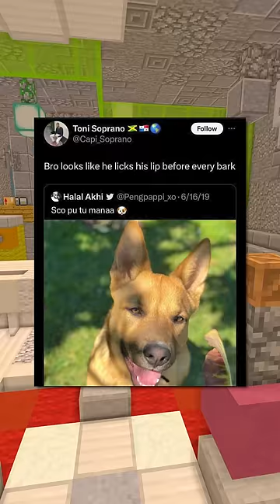Funniest Insults Ever!